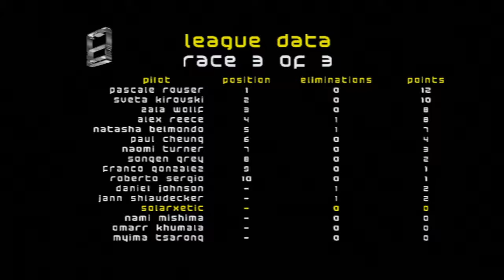WipEout Fusion (PS2/PS3) - AG League - Rhea League